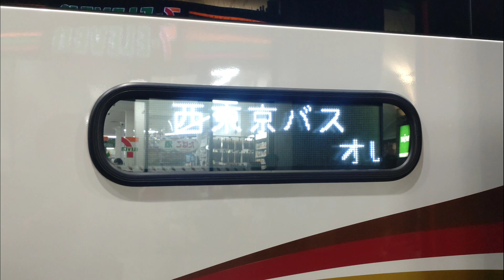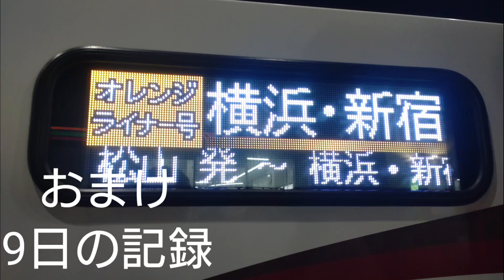8月10日・9日撮影記録